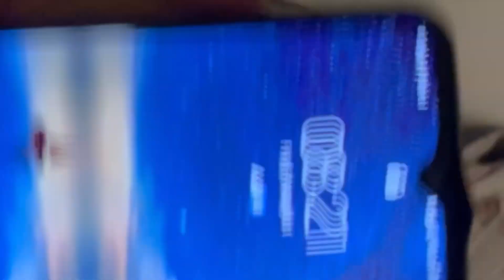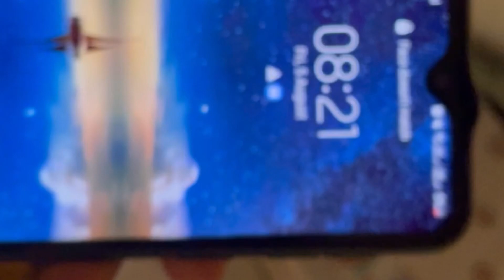PART 2| 12 മണിക്കൂർ കൊണ്ട് പനി മാറി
Procedure
1.ഡോക്ടർ കാണിച്ചു
വൈകുന്നേരം ചായക്ക് ശേഷം
2.ചുക്ക് കാപ്പി
3.ആവി പിടിച്ചു
4.കിടന്നു
5. രാത്രി കഞ്ഞി കുടിച്ചു മരുന്നു കഴിച്ചു
6.വീണ്ടും ആവി പിടിച്ചു
7.ഉപ്പു വെള്ളം വായിൽ കോളി
8.പുതച്ചു മൂടി കിടന്നു
9.രാവിലെ എഴുന്നേറ്റ് വീണ്ടും അവിപിടിച്ചു...
പനി അതിന്റെ വഴിക് അങ്ങു പോയീ. happy